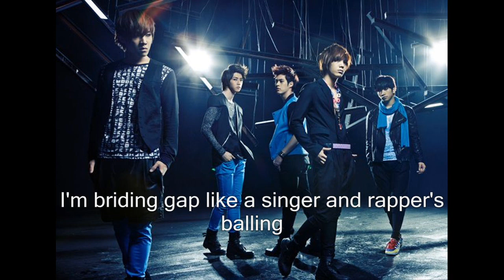MBLAQ - 4 Ya' Stereo + Romanizations ON SCREEN